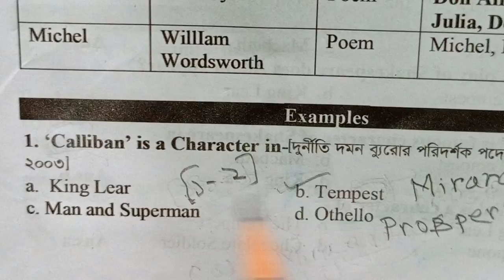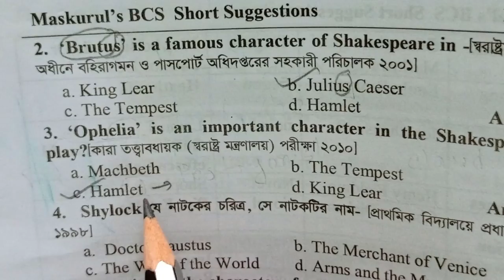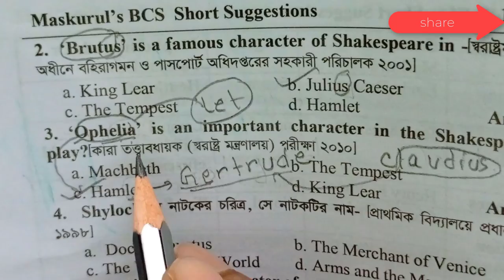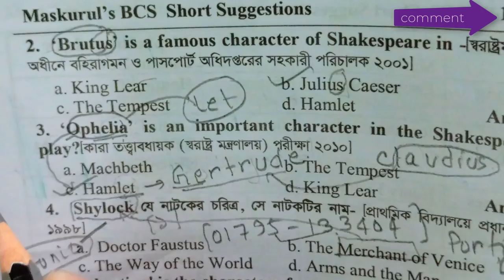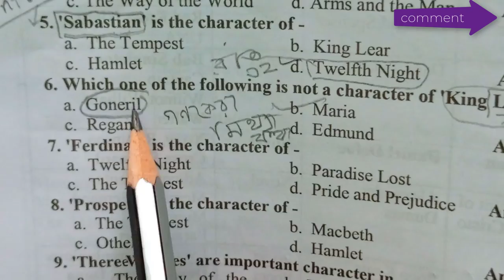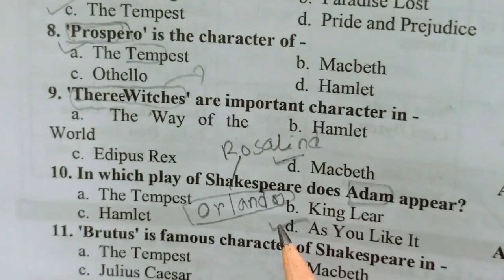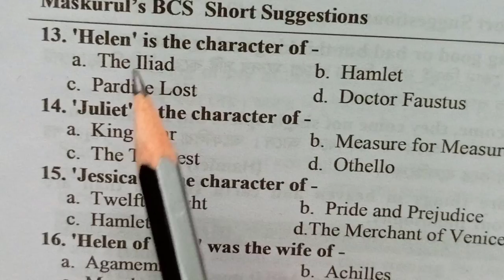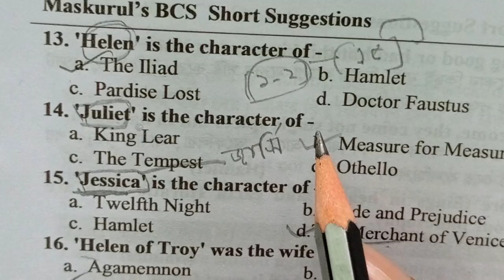ইংরেজি সাহিত্যের গুরুত্তপূর্ণ চরিত্রগুলোকে দেখে নিন || BCS English Literature|| Famous characters